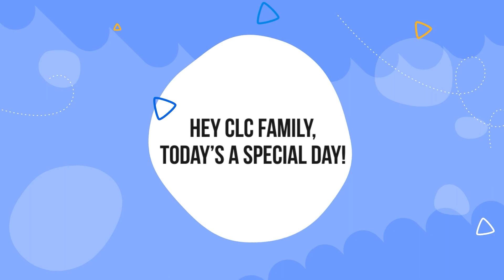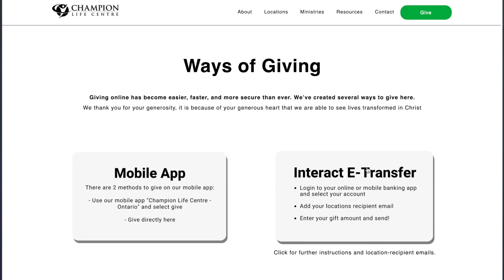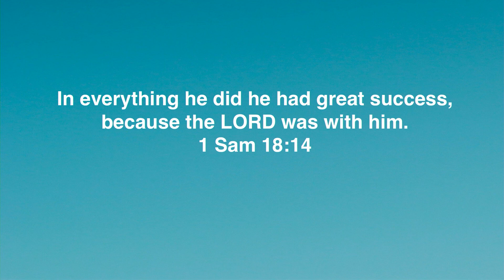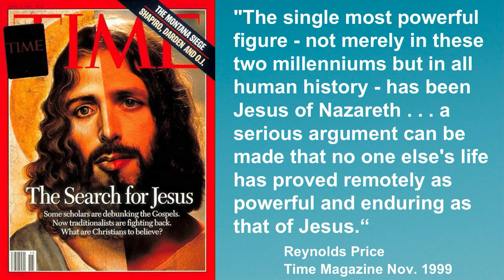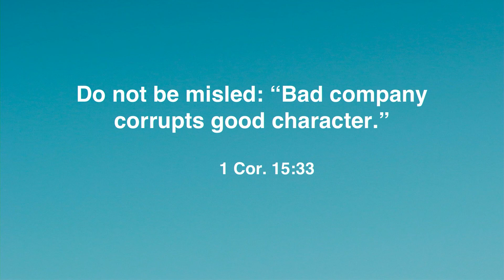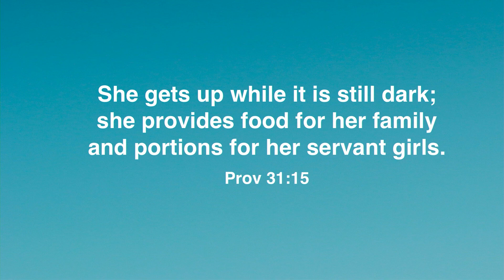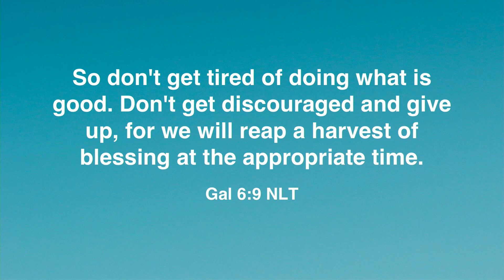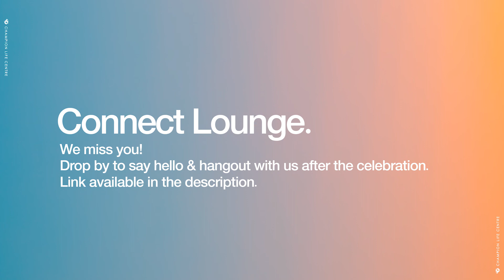Sunday Celebration LIVE | June 28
𝑾𝒉𝒐'𝒔 𝒓𝒆𝒂𝒅𝒚 𝒇𝒐𝒓 𝒂 𝒏𝒆𝒘 𝒔𝒆𝒓𝒊𝒆𝒔? 🙋‍♀️🙋‍♂️

Starting this Sunday, we'll be kicking off 𝐓𝐡𝐞 𝐂𝐡𝐚𝐦𝐩𝐢𝐨𝐧 𝐋𝐢𝐟𝐞 series!
Want to live your life as the CHAMPION you were made to be? Don't miss Part 1: The Spirit of a Champion!

Join us for our online celebration at 10:30AM est here on Facebook and YouTube Live!

Partner with us through your giving and impact people around the world.

Need Prayer? or Call us toll free at: 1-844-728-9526